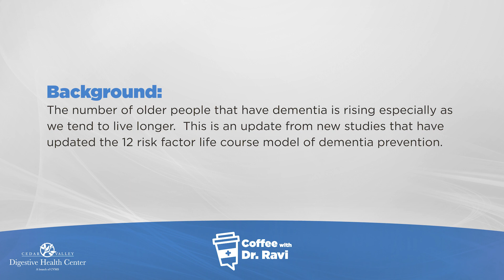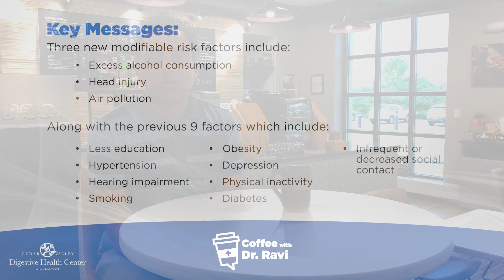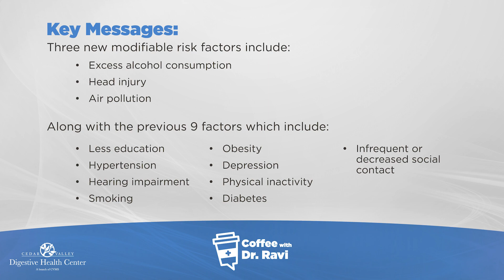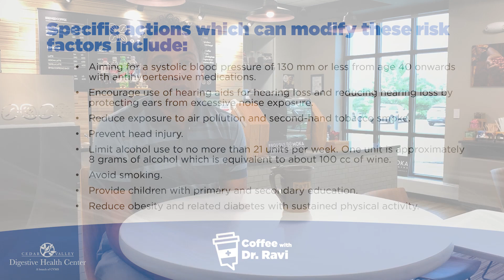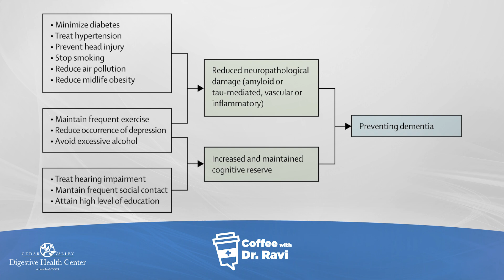Coffee with Dr. Ravi #17: Dementia Prevention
In this week's video we are discussing lifestyle, diet and other factors as it relates to dementia.  There are simple lifestyle changes you can make that can possibly diminish the risk of developing dementia later on in life.